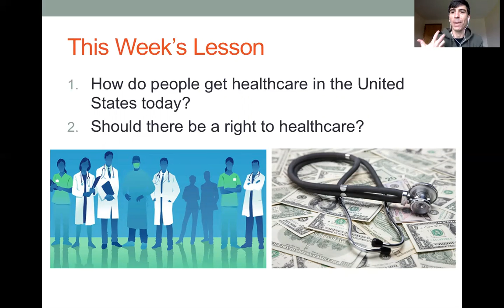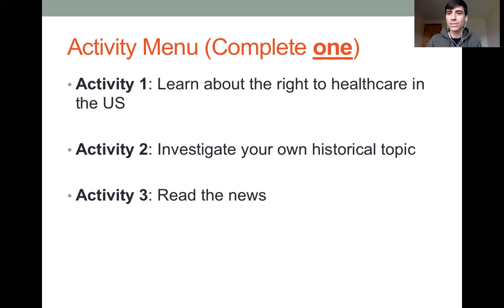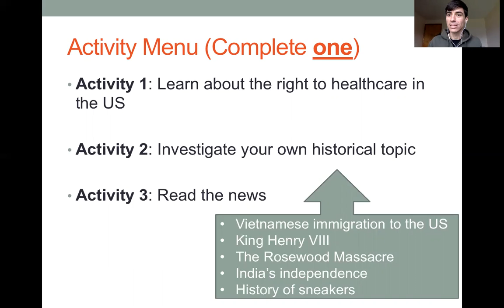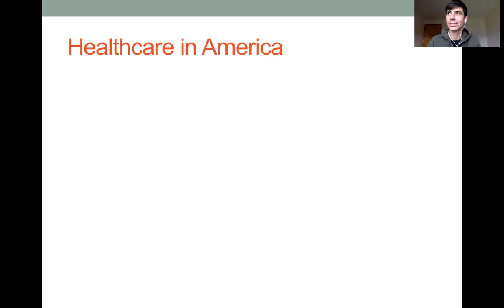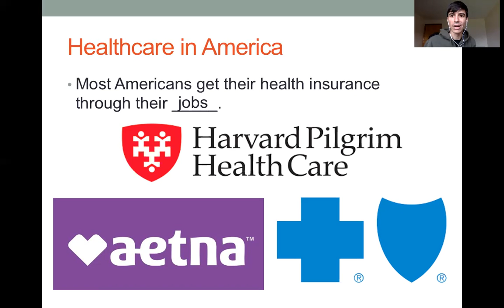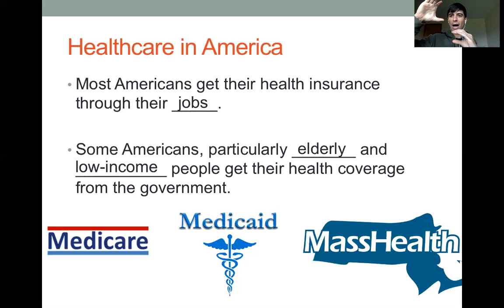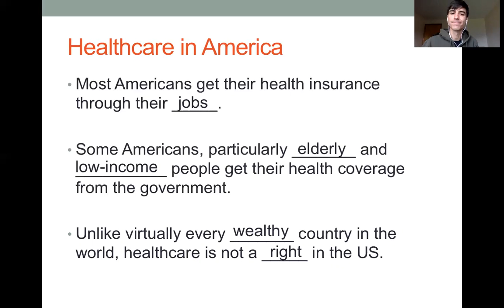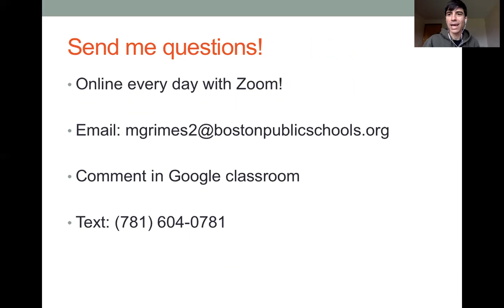Right to Healthcare (Week 8)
Use this video to complete this week's assignment.